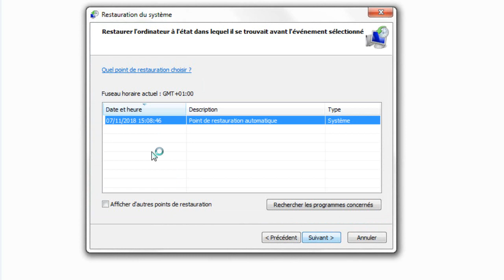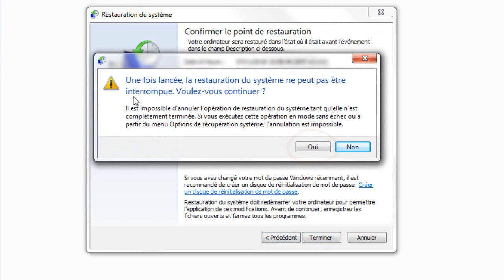شرح طريقة استعادة واسترجاع النظام لتاريخ معين على وينداوز سبعة restauration de système win7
شرح طريقة استعادة واسترجاع النظام لتاريخ معين على وينداز سبعة 7 restauration de système win7